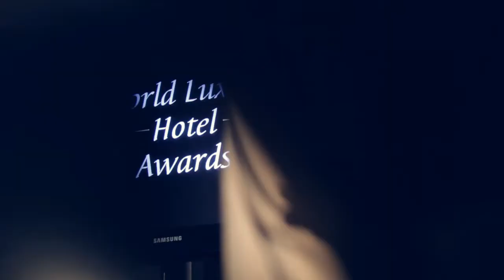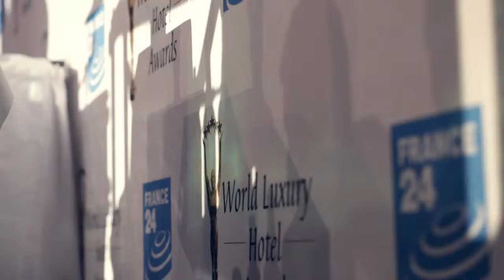World Luxury Hotel Award | visit MICEmedia-online.biz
WORLD LUXURY HOTEL AWARD - Hotels in Zagreb, Croatia |  visit MICEmedia-online.biz